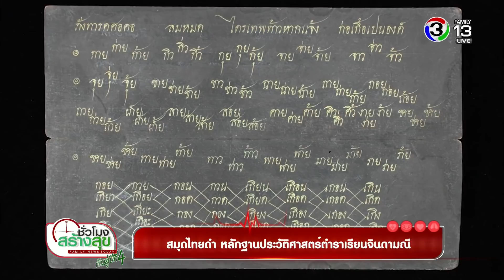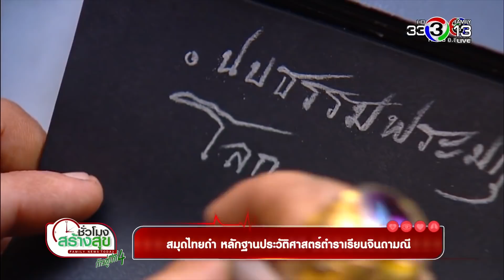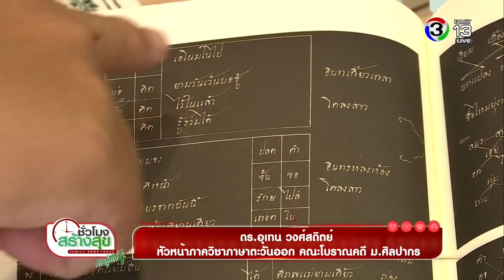ชั่วโมงสร้างสุข | สมุดไทยดำ หลักฐานประวัติศาสตร์ตำราเรียนจินดามณี | 07-03-61 | Ch3Thailand